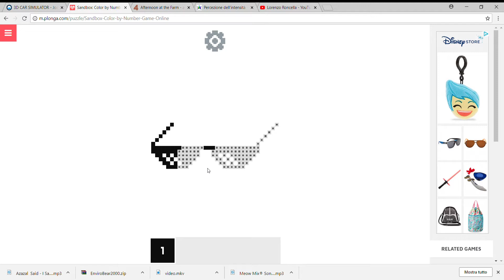Sandbox Ep 29: Occhiali MLG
sdad